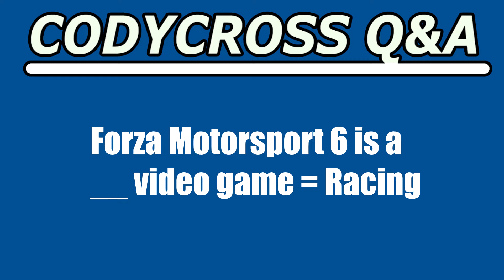Forza Motorsport 6 is a video game (CodyCross Crossword Answer)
Forza Motorsport 6 is a video game answer